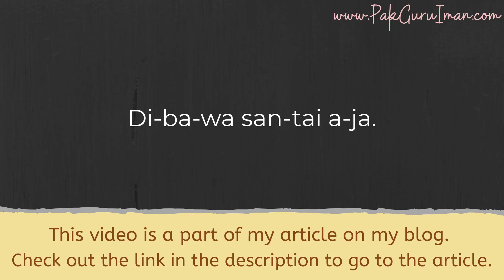How to Pronounce Dibawa Santai Aja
I explained the meaning of the phrase [dibawa santai aja] in my article. So, if you want to know, you can just go to the article with the link I've given you above.